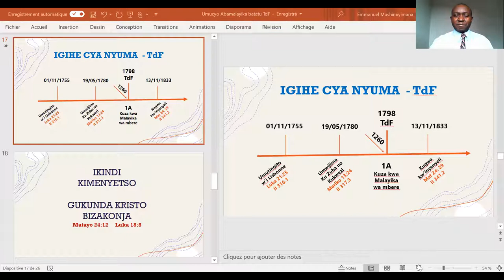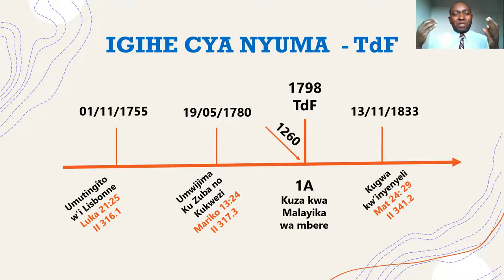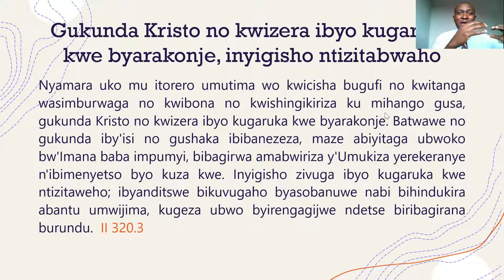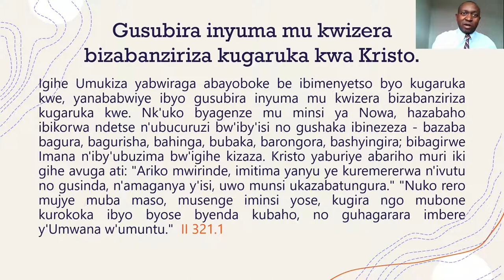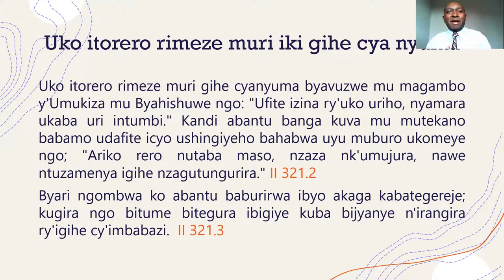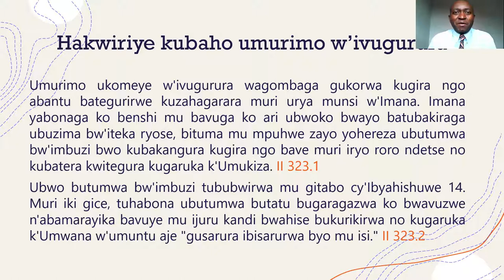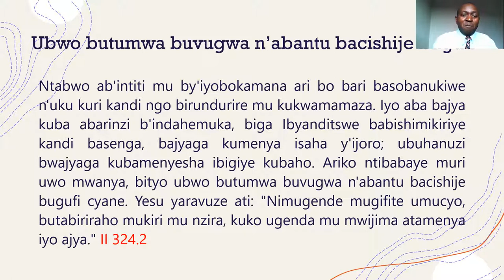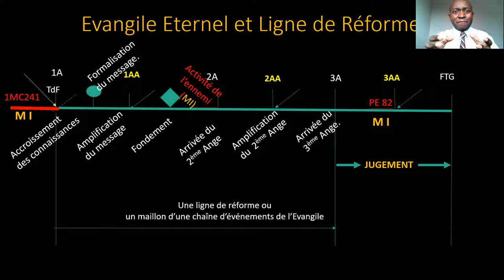IGIHE CYA NYUMA KIGEZE - IKINDI KIMENYETSO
Imana mu rukundo rwayo ikoresha uburyo bwose bwo kuburira Isi ibyo Agakiza kacu. Yatanze imiburo n'ibimenyetso bigaragaza ko igihe cya nyuma gisohoye. Kristo ndetse adushishikariza kwita kuri iyo miburo ngo tutazatungurwa. Buri wese niyite ku butumwa buheruka bw'iki gihe cya nyuma. Kristo abituyoboremo. Amen